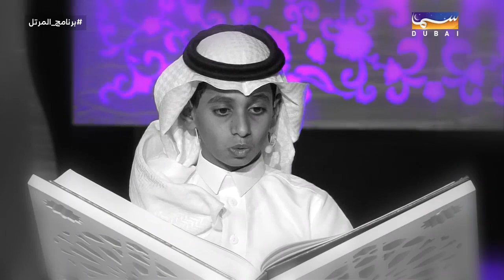المرتل - الحلقة 14 | رمضان 2019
2019 المرتل - الحلقة 14 | رمضان